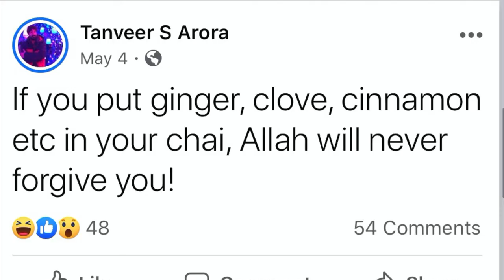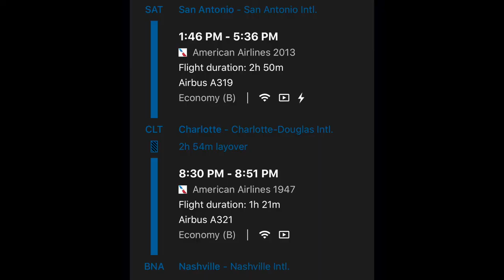Nobody meet Somebody #2 | Maneet Chauhan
In today’s episode, we got to talk with a James Beard Award recipient Maneet Chauhan, an Indian American celebrity Chef, featured as a judge on Food Network’s Chopped. Her new book Chaat: Recipes from the Kitchens, Markets, and Railways of India is now available to preorder. In this episode she talks about her love for food, her origin story and the Indian food scene in America.